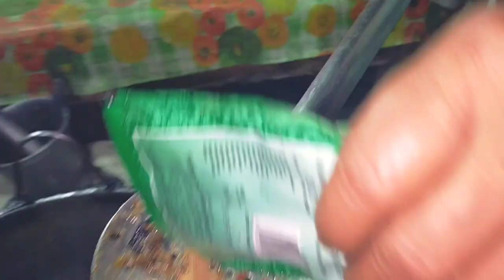How to cooked local Chicken in village style